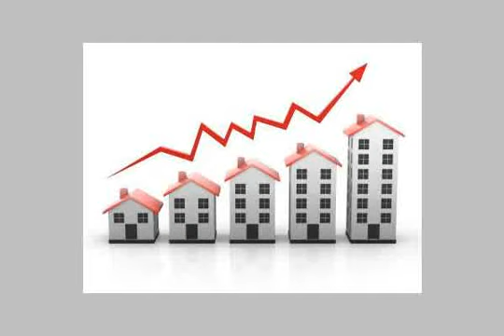Apartment For Rent In Miami Alexandria - mlseg.com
Apartment For Rent In Miami Alexandria شقة للايجار بميامي جمال عبد الناصر.110م.الدور الثاني.3 غرف.ريسبشن 2ق.حمام +مطبخ.عدادات( ك+م+غ)سوبر لوكس.للاستعلام: الشركة المصرية الامريكية للمقاولات.ت/ م/ - ميامي جمال عبد الناصر - Egypt Real Estate | Alexandria | Miami | Apartment For Rent